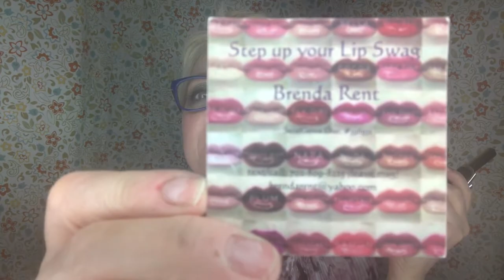Lip Sense Review Pink Champagne From a True Fan Of This Lipgloss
Lip Sense Review Pink Champagne From a True Fan Of This Lipgloss.  Lip Sense long-lasting lip color that stays on over 18 hours!  As a flight attendant, my days are long and I often don't have time to reapply my lip color so this is so great for me, as many I have tried in the past are a way to drying and stiff and don't deliver the smooth moisturizing feel and long last color of this lip color.

This my new favorite all-day lo and gloss is really easy to apply, looks great and seriously lasted me all day.  I am showing you a quick way to dry the Lip Sense and I am in love with this LipSense Cosmetics Color Champagne Pink!

Author:ESMERALDA XHA
Title Track Name - Chemin faisant (2015)

Category
Personal Blog, Vlog, Personality, Humor
License